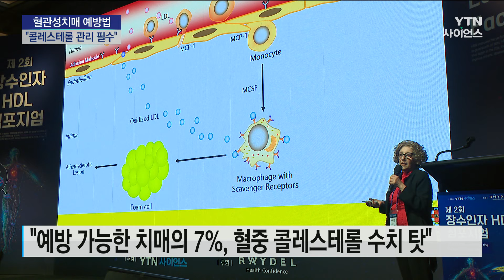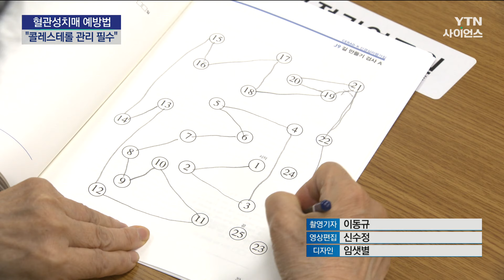혈관성 치매 피하려면?..."콜레스테롤 등 14개 요소 관리" | 과학뉴스 24.09.12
치매 발병 원인은 여러 가지가 있는데, 알츠하이머형 치매가 가장 많지만, 혈관 건강이 나쁜 경우 혈관성 치매가 발병할 수 있습니다. 혈관성 치매는 위험 요인을 피하면 다른 원인의 치매보다는 예방 가능성이 크다고 하는데, 어떤 예방법들이 있는지 백종규 기자가 전해드립니다.

[기자]
매년 9월 21일은 세계보건기구와 국제 알츠하이머협회가 정한 '치매 극복의 날'입니다.

앞서 지난 7월 국제적으로 저명한 치매 전문가 27명이 활동하는 '란셋 치매 위원회'가 치매 위험요소 14가지를 선정했습니다.

지난 2020년 치매 유발 위험 요인 12가지를 선정한 데 이어, 이번 발표에서 2가지 요인을 추가했습니다.

새로운 위험 요인은 콜레스테롤이 혈관에 쌓이면 나타나는 고지혈증, 그리고 시력저하입니다.

예방 가능한 치매만 따졌을 때 치매의 7%는 혈중 콜레스테롤 수치 탓에 발생하는 것으로 추정된다고 설명했습니다.

[케리앤 라이 / 호주 뉴사우스웨일즈 의생명과학대학 교수 : 고밀도 콜레스테롤 HDL 수준은 심혈관 질환과 당뇨병, 혈압 그리고 치매 등 여러 만성질환의 엄격한 위험과 관련이 있습니다.]

실제로 치매의 20% 이상은 뇌졸중과 뇌경색, 뇌출혈 등으로 뇌의 혈류량이 감소하면서 나타나는 혈관성 치매입니다.

증상이 급격히 나빠지고 안면마비와 시력손실, 보행 장애 등의 증상이 나타나지만,

혈관성 치매는 다른 치매들보다 예방 가능성이 크고 초기에 발견하면 더 이상의 진행도 막을 수 있는 게 특징입니다.

[강성우 / 세브란스병원 신경과 교수 : 예방을 위해서는 일단 혈압관리, 그다음에 당뇨 관리, 콜레스테롤 수치를 정기적으로 검진하고 관리를 하는 게 중요하고 또 규칙적인 운동, 건강한 식단을 유지하는 것도 굉장히 중요합니다.]

혈관성 치매는 대부분 과거 뇌졸중을 앓았던 사람에게 발생하는데,

이 때문에 고혈압과 당뇨, 고콜레스테롤혈증, 심장 부정맥, 흡연과 같은 뇌졸중 위험 인자를 가진 사람은 특히 조심해야 합니다.

생활 습관도 중요한데, 과음과 흡연은 물론 약물 남용을 피하고 우울증 증상이 있다면 빠른 치료가 필요합니다.

전문가들은 또 체력에 맞게 사람들과 어울려 매일 30분 이상 숨이 찰 정도로 유산소 운동을 하고 주 2회 근력운동을 함께 하는 것도 혈관성 치매를 막는 좋은 방법이라고 조언합니다.

YTN 백종규입니다.